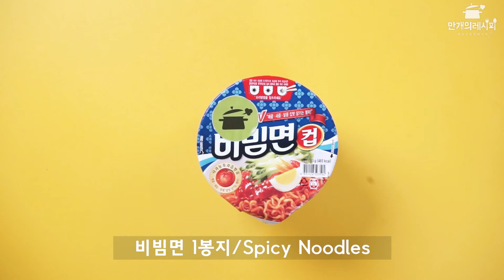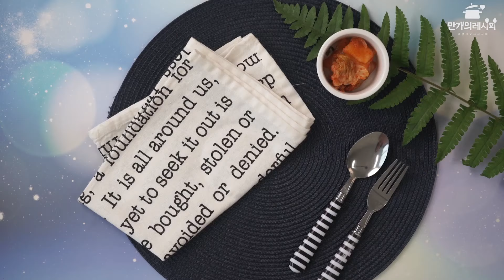🔥 맵찔이도 도전가능 ! 단짠 한그릇 레시피 🔥 [만개의레시피]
단짠! 콜! 한그릇 콜! 한그릇으로 한끼식사 해결 레시피
00:11 간장비빔쫄면
01:58 달걀마요비빔면
03:14 간장비빔국수
04:47 크림불닭
05:26 간장게장라면
06:11 도란도란달걀밥
07:02 베이컨솥밥
09:35 연어데리야끼덮밥
11:37 닭고기간장조림덮밥